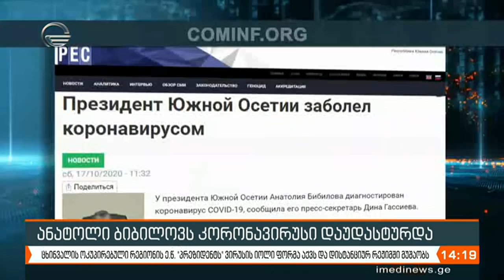ქრონიკა 14:00 საათზე - 17 ოქტომბერი, 2020 წელი